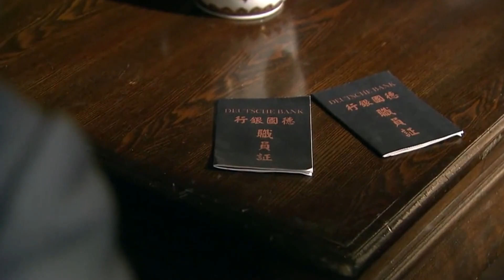梅芳担心着父亲，不料日本人来了，这下惨了！《惊天大迷局/Shocking Puzzle》｜聂远 陶红 丁志城 杨旸【捷成华视悬疑剧场】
《惊天大迷局》
导演：林兵
主演：聂远 陶红 丁志城 杨旸
集数：33集

剧情简介：
北京猿人头盖骨的发现震惊世界，也引起了日本侵略者的觊觎，他们制定了抢夺计划,准备将其据为己有。为此中美两国商议制定了秘密转移计划，代号：军刀。爱国医生刘云翔的父亲在行动中不幸遇害并被诬陷为监守自盗，为替父雪耻，找到真凶，刘云翔误打误撞进入了军刀行动中。日军的凶残和贪得无厌令刘云翔厌恶万分，共产党员为保护国宝而英勇献身的壮举让他充满敬意。在北平地下党的帮助下，刘云翔最终完成了从自发替父报仇到自觉地用生命保护国宝的转变，并凭着他过人的智慧和勇气，粉碎了日军妄图掠夺我国宝的阴谋。他也在血与火的斗争中光荣地成为了共产党员并收获了自己幸福的爱情.